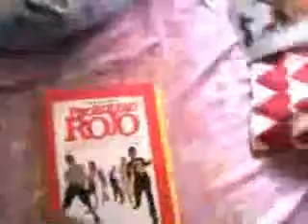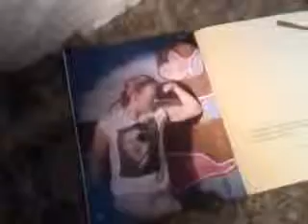Do u wanna make a FrozenSong @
It doesn't have to be accurate.
Starring @deadpoolkathy and the wickedly talented Adele Dazeem as mini me.